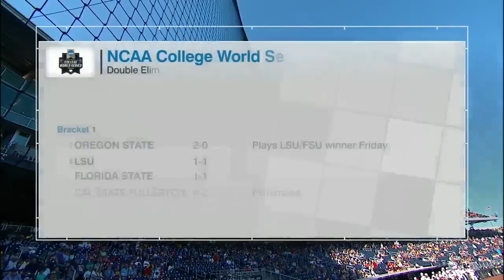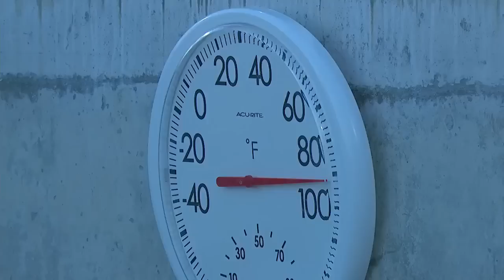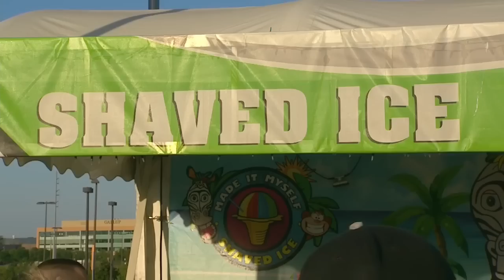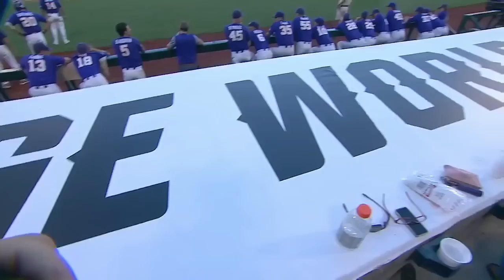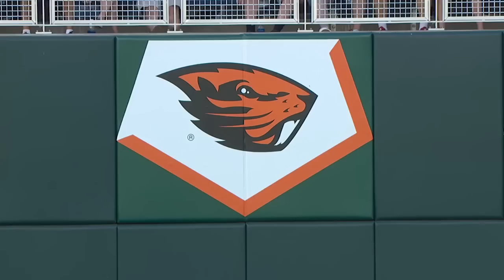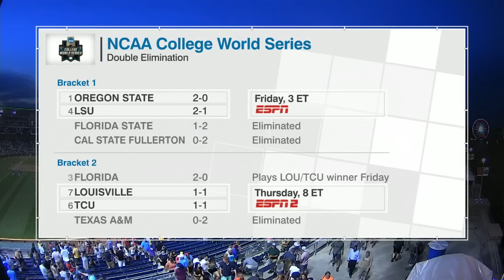2017 NCAA CWS Baseball LSU vs. Florida State Game 2